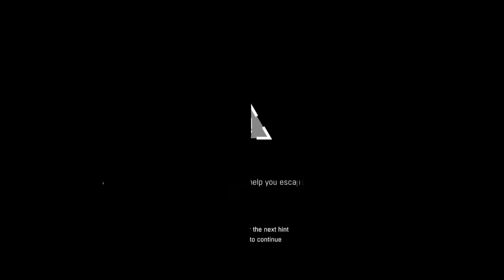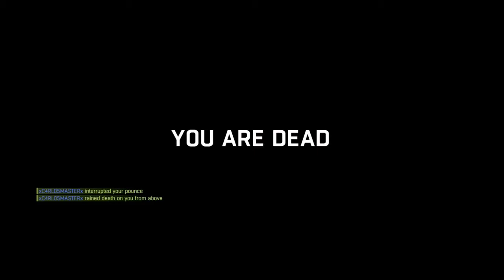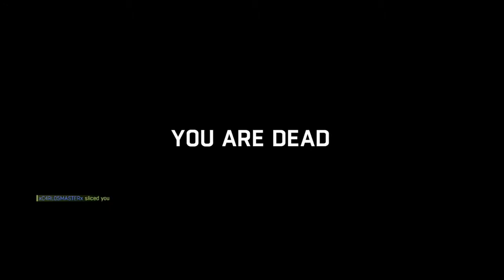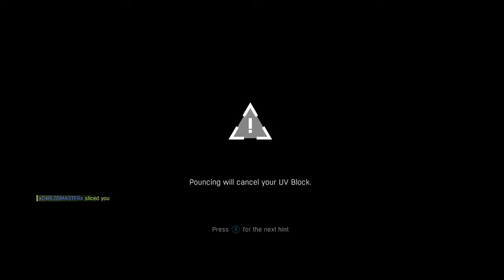Don't Give Up Night Hunters! Keep Fighting!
Vs. xC4RL05MASTERx
In this match i give a discription of Be the Zombie mode. And a motivational Speach to Night Hunters everywhere. Dont give up guys. By the way the human i am vs to is really good. ^.^